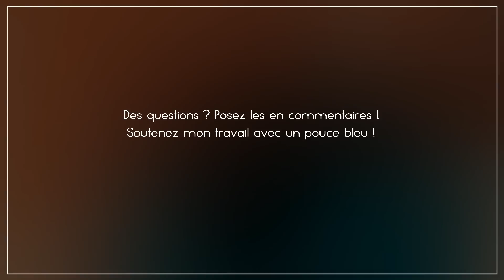Top 5 Meilleure Enceinte Bluetooth 2017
Pour plus d'infos sur chaque modèle + prix :
- 0:13 : Forceatt
- 0:55 : Anker
- 1:38 : JBL GO
- 2:20 : VTIN Punker
- 3:02 : SoundLink Mini II

Nous vous avons préparé une petite sélection qui rassemble les meilleures enceintes Bluetooth de 2017, alors installez-vous et trouvez le meilleur moyen d'écouter de la musique de partout.